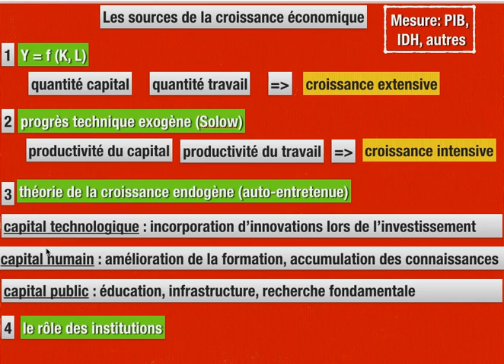REVISIONS DU CHAPITRE: SOURCES DE LA CROISSANCE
VIDEOS DE RÉVISION POUR LE BAC ES